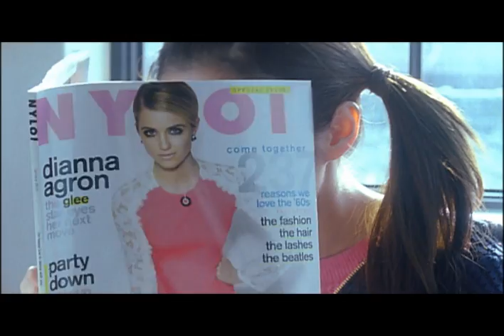산다라와 샤이니의 에뛰드 키스노트 3화! 태민과의 신나는 오렌지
"산다라와 샤이니의 키스노트 3화" 신나는 기분의 오렌지빛 입술 이야기
Dara & SHINee's KISS NOTE #3. The story of Orange color lips is falling in Exciting Love

키스노트의 능력을 알게 된 후, 달콤한 상상에 신난 산다라.
그러던 중 카페에서 눈에 띈 점원 태민을 발견!
태민의 이름을 적었더니 그의 입술이 점점 가까워진다!
에뛰드 ♥디어 마이 립스-톡 신나는 오렌지♥의 매력에 푹 빠졌나봐!
Wanna be Sweet? PLAY ETUDE!

Episode 3 : The exciting love adventure of orange lips
What color is excitement? Exciting Orange
With this, all the men in the world will be mine!

Episode 3 : ワクワクな恋にぴったりなオレンジのリップ
ワクワクはどんな色？はじけるオレンジ
これさえあれば世の男性はみーんなあたしのもの！

第三幕： 橙色嘴唇的故事－开心得意的恋爱
哪种颜色代表开心得意的情感呢？ 开心得意的橙色
只要有这个，世上所有的男人就都是我的！